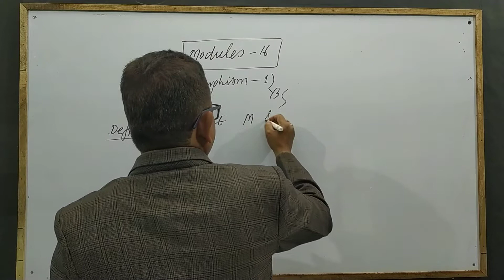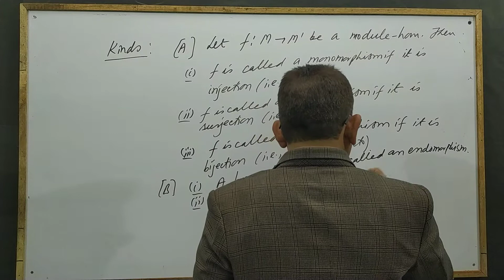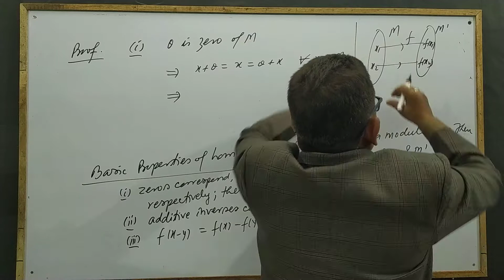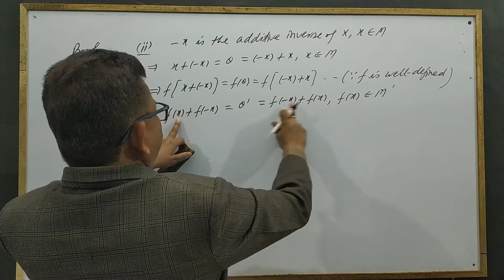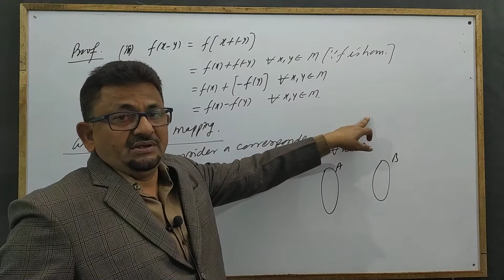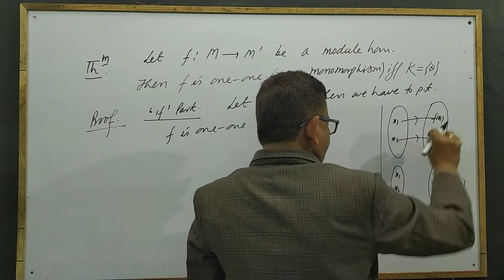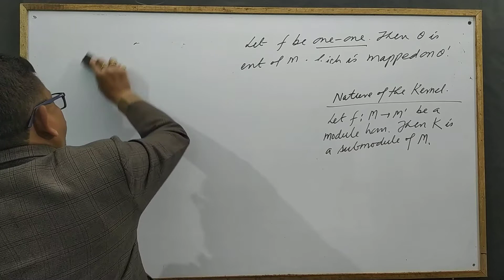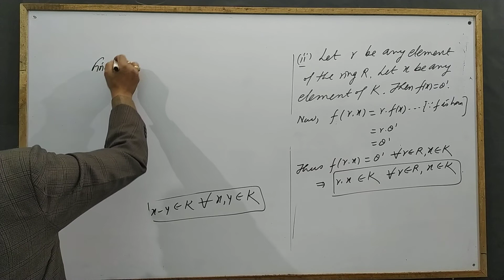Modules 16 - HOMOMORPHISM 1/3 | Y.B. Singh, KNIPSS Sultanpur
Lectures on Modules for B.Sc., M.Sc. Mathematics and Competitive Exams.
Created by ▶ Y. B. Singh, KNIPSS (NAAC-A), Sultanpur U.P.